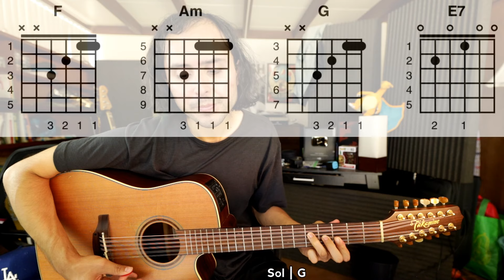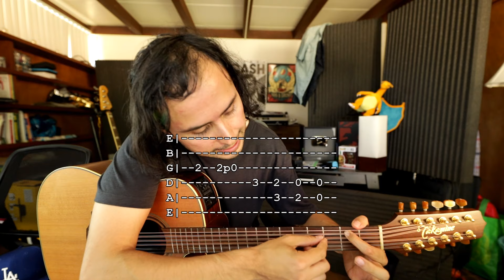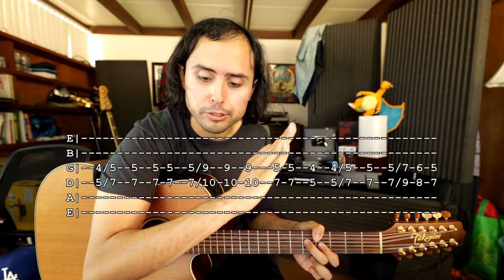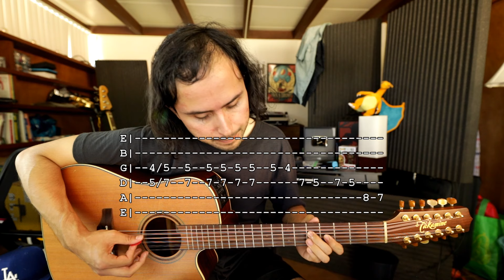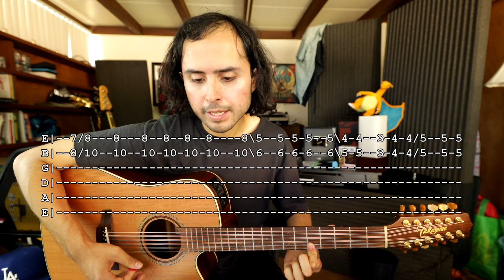SOY EL DIABLO - Natanael Cano - BAD BUNNY - Tutorial - REQUINTO - ACORDES - Guitarra